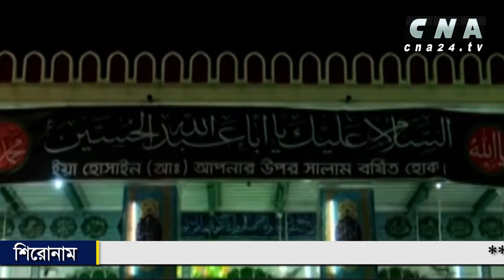হোসেনী দালান ইমামবাড়া চত্বরেই তাজিয়া মিছিল